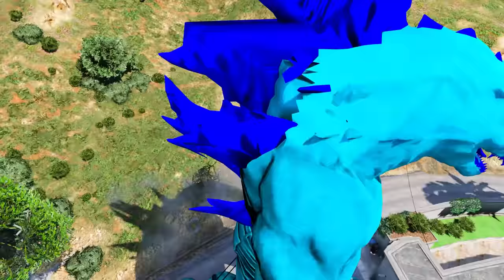Growing BIGGEST CYAN 3 HEAD HULK in GTA 5!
SHINCHAN Growing BIGGEST CYAN 3 HEAD HULK in GTA 5!